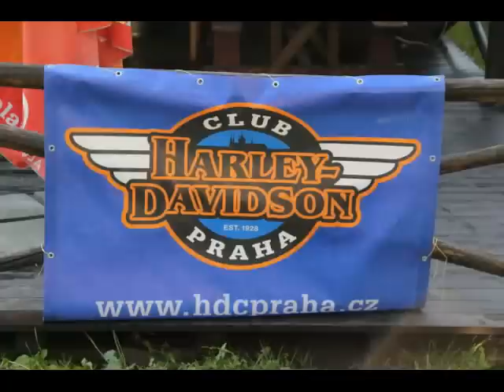Harley Davidson -SETKÁNÍ SOBĚŠÍN-19-22.8. (L.Turek)